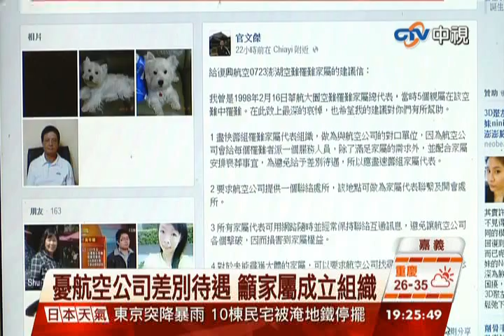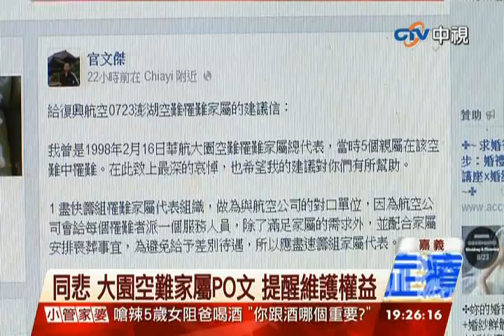中視新聞》同悲 大園空難家屬PO文 提醒維護權益